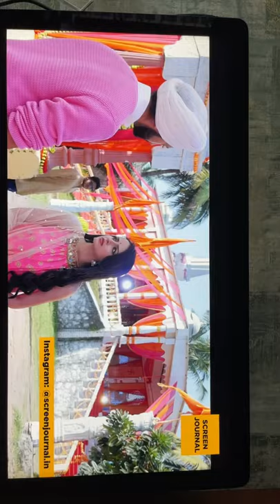Jo Na Keh Sake